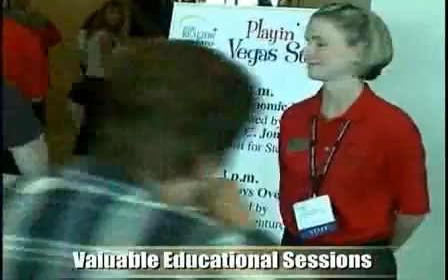Realtor Expo/ Childhood Cancer Family Alliance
CCFA